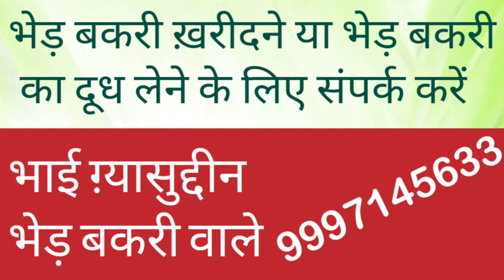मास्टर मोमिन खां और भाई ग़्यासुद्दीन से मुलाक़ात 🌹 Mufti Khalid Qasmi 🌹 Ulama Ki Mohabbat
Ladko Ke Islami Naam

Ladkiyo Ke Islami Naam